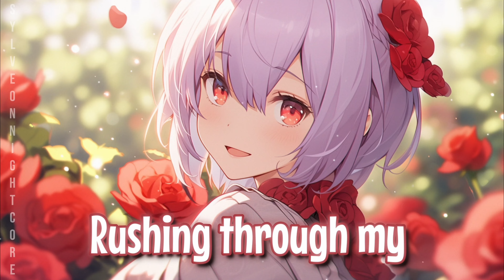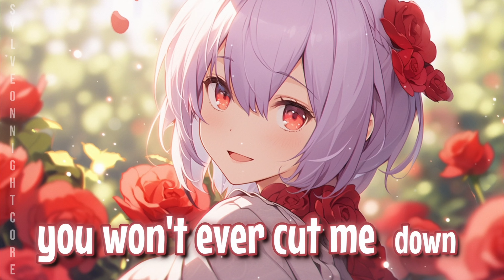Nightcore/Sped Up - Roses {Lyrics}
(っ◔◡◔)っ ♥ Thankyou for watching! ♥
L͓̽o͓̽v͓̽e͓̽,͓̽ ͓̽S͓̽y͓̽l͓̽v͓̽e͓̽o͓̽n͓̽N͓̽i͓̽g͓̽h͓̽t͓̽c͓̽o͓̽r͓̽e͓̽

{Lyrics} -
Ooh, ooh-ooh
Don't go killing all my roses
'Cause I've only started growing
Ooh, ooh-ooh
Don't go rain on my parade
I'm just tryna have a good, good—

Midnight run
Feel alive, feel my blood
Rushing through my big dumb heart
It takes work, it takes a lot

But I keep singing la-da-da, da-da-di
Yesterday is dead to me
I feel the ground beneath my feet

I say
Ooh, ooh-ooh

Morning start
Wait on my third alarm
Open all my window shades
Feel the sun hit my face

Birds are singing la-da-da, da-da-di

Ooh, ooh-ooh
Ooh, ooh-ooh
I'm just tryna have a good, good day
Oh, oh-oh
Oh, oh-oh-oh
Oh, oh-oh-oh
A good, good day
Oh, oh-oh
Oh, oh-oh-oh
Oh, oh-oh-oh

I dig my roots into the ground
No, you won't ever cut me down

🌐 Nightcore Network
We are a member of the Nightcore Now Network,